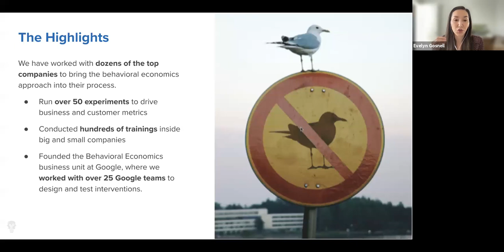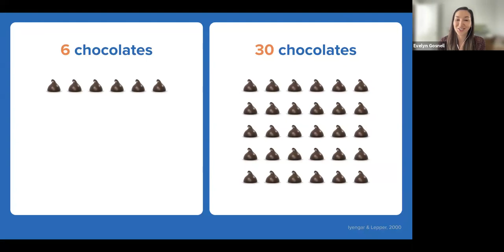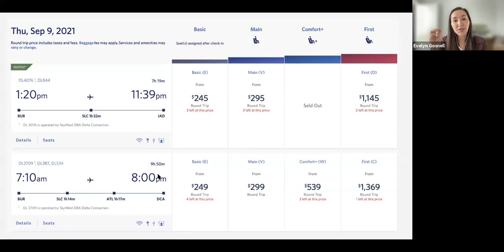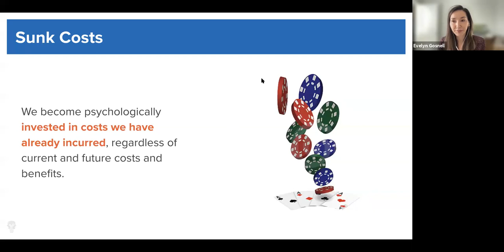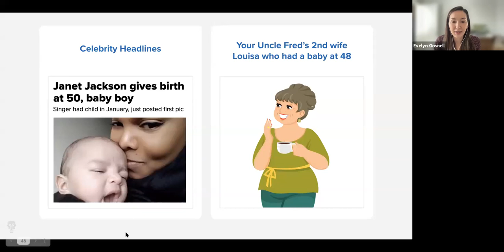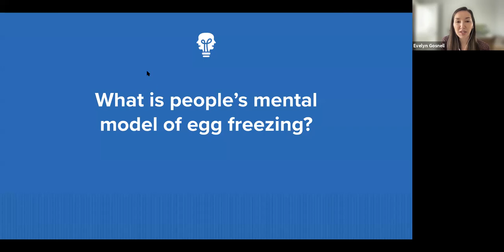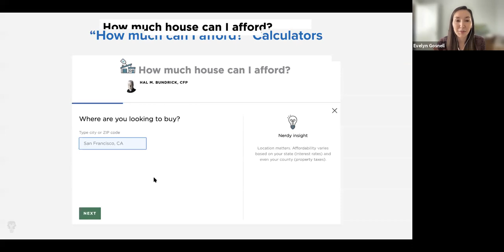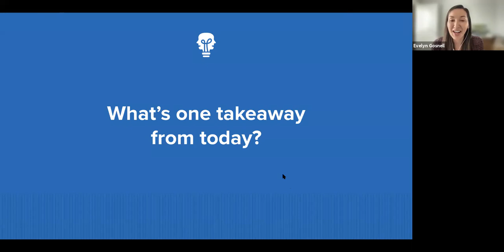Webinar: The Behavioral Science of Big Decisions, with Evelyn Gosnell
Behavioral science focuses on the small choices we make everyday, making uncomfortably specific observations and employing nuanced interventions to achieve desired behavioral outcomes. But the same principles derived from behavioral economics and behavioral science that we usually apply to small behavioral changes, can be just as useful for the big decisions we face—the kind that can change the course of our lives.

Our Managing Director Evelyn Gosnell sat down with ~300 participants, zooming in from all over the world, to discuss the behavioral economics principles behind the big decisions we face in life. The presentation explored a few common questions that people may face: how to choose the right job, how to choose the right partner, if they should freeze their eggs, and if they should buy a house. By no means an exhaustive list, understanding these principles helps build a critical framework for approaching any decision—and offered a fun, participatory way to better understand ourselves!

Thanks to everyone who tuned in and participated. We've created this live recording of the session for those who weren't able to make it. Please note that our session was participatory and some zoom features (live chat, live polls, breakout rooms) will be unavailable in this recording.